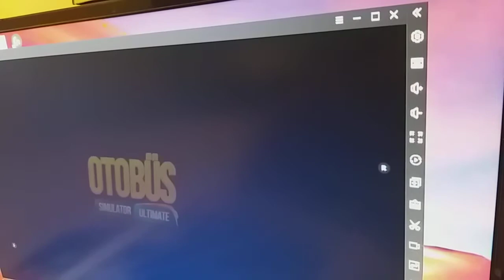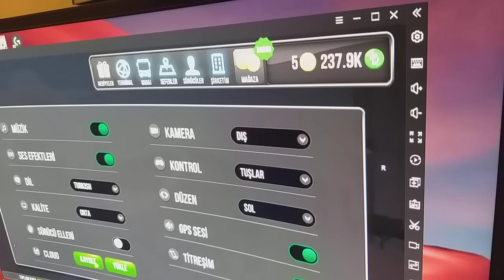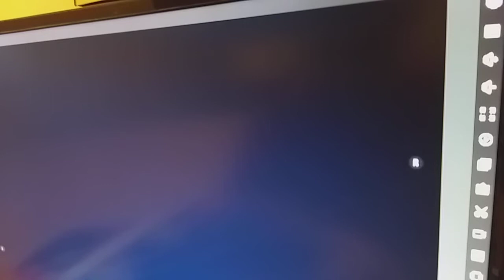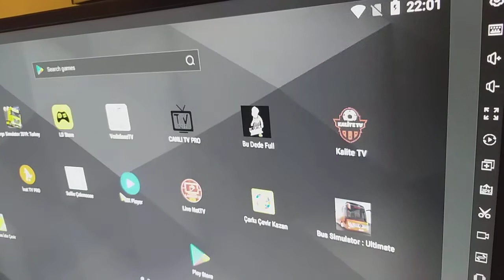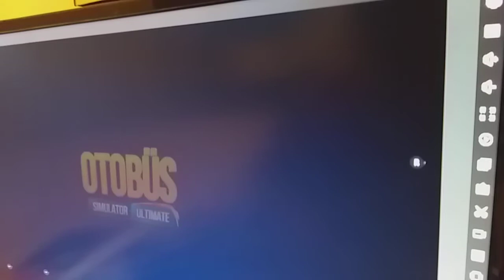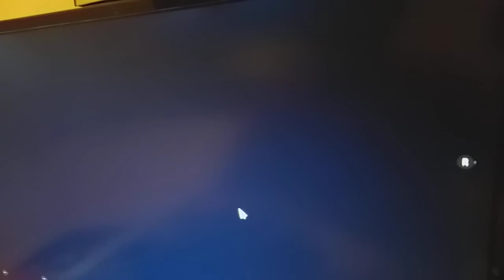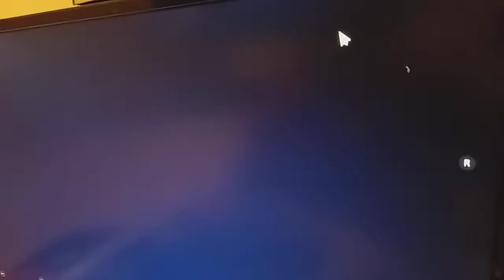29.08.2020 OTOBÜS SIMULATOR ULTIMATE YENİBÖLÜM PC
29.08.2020 OTOBÜS SIMULATOR ULTIMATE YENİBÖLÜM PC